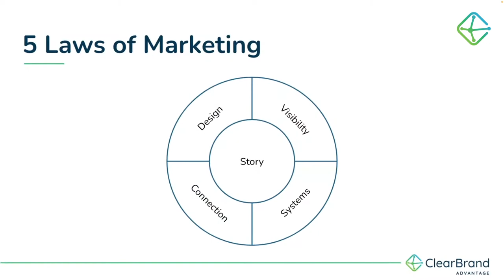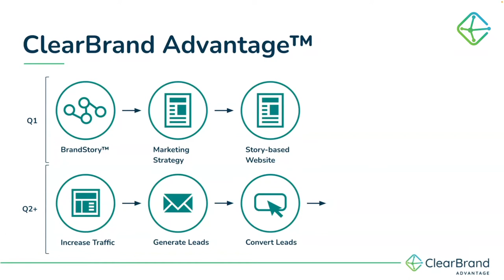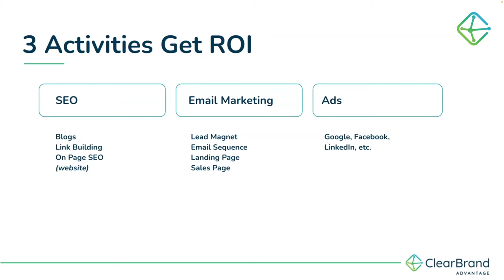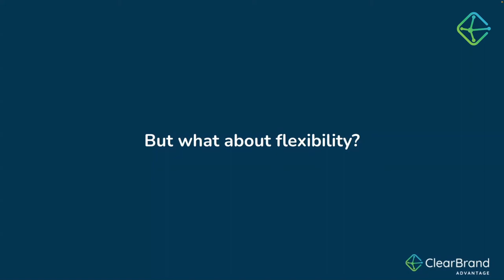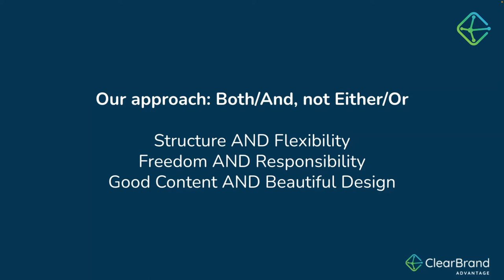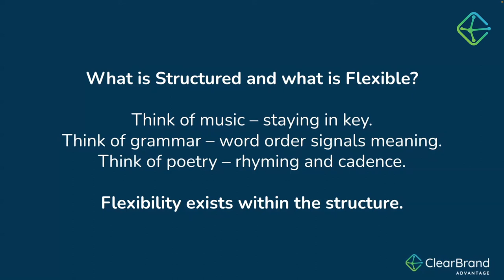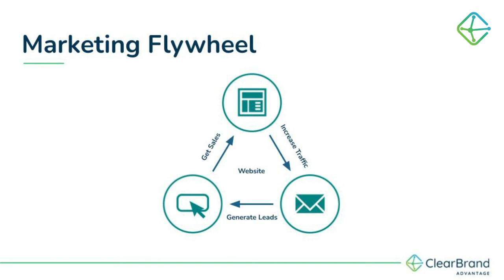Digital Marketing Flywheel (Marketing Tactics for 2024) - ClearBrand Academy Podcast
Anyone who does marketing has their own approach to it. I'm sure you've heard many different perspectives yourself.

Last week we discussed the 5 Laws of Marketing as the foundation for any marketing efforts.

In this episode, Alexander Toth introduces the Marketing Flywheel to us. We learn how to interpret the 5 Laws of Marketing and turn them into tactics that you can use to get more leads and sales.

Ready to learn how to grow your own company? You'll enjoy this episode.

🛠️ Want us to build your website for you?

00:14 - Intro
00:28 - Last episode recap
01:14 - Engineering vs Marketing
05:59 - Systems
07:25 - Tactics / Marketing Flywheel
12:31 - Tactics for 2022
15:35 - ClearBrand Advantage Program
23:02 - Cycle / ROI
27:05 - Flywheel concept
29:57 - SEO + Consistency
30:42 - Lead Magnet
31:10 - Flywheel results
32:50 - Flexibility
33:46 - Structure and Flexibility
40:14 - Conclusion